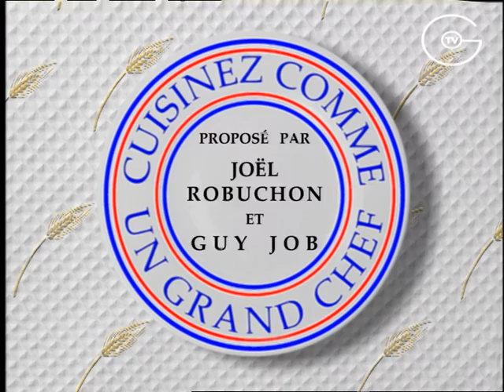Aile de raie poêlée en aigre doux [Recette]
Fondue de poireaux:
2 poireaux moyens
50 grammes de beurre
sel

Sauce:
1 cuillère à soupe de miel d'accacia
3 cuillères à soupe de vinaigre de xérès
40 grammes de beurre froid découpé en morceaux
Sel
Poivre

2 filets de raie de 170 grammes
Sel
Poivre
Farine
1 cuillère à soupe d'huile d'olive